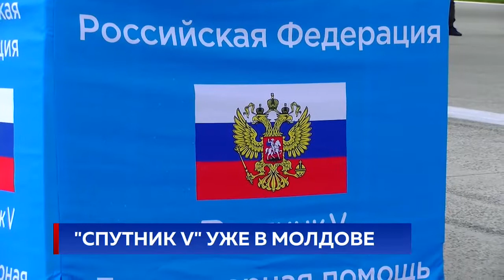"Cпутник V" уже в Молдове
Ну а свыше четырех тысяч человек сегодня снизили свои шансы заразиться, получив прививку. Всего же с начала марта вакцинировались более 124 тысяч жителей Молдовы, из них 11 тысяч получили вторую дозу. Эта цифра значительно увеличится в ближайшие недели, после того как из России поступила первая партия Sputnik-V. Сыворотку привезли на выходных самолётом, на борту которого находились председатель ПСРМ Игорь Додон и депутат Госдумы Виктор Селиверстов. В аэропорту делегацию встретила председатель парламента Зинаида Гречаный.